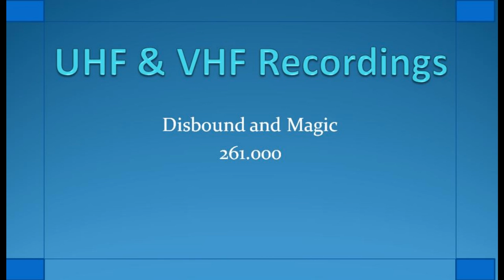261.000 Disbound & Magic March 2019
UHF & VHF Recordings SDR software and Airspy .
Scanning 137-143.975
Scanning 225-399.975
Military UHF and VHF communications SDR software and Airspy .
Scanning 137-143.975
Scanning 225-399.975